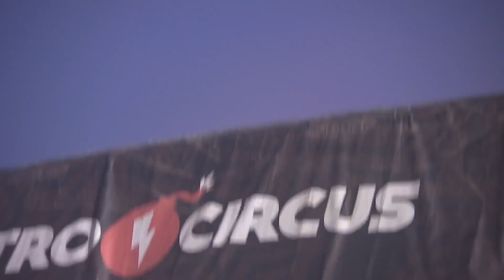Nitro Circus day 2 of 3! Bilko almost crashes on a massive 360!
Our second show in the three Nitro Circus show weekend was a wild one! speed and style battles were intense, Bilko almost crashed on a massive 360 that stopped spinning, tons of massive whips, and a Karen working the front desk at the hotel who threw a wrench into our relaxation plans! This is a good one!